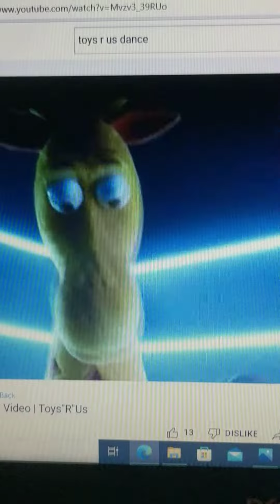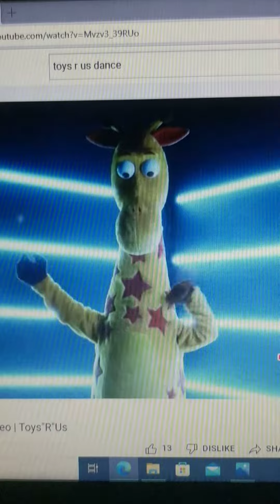Toys "R" Us and Geoffrey the giraffe is back!!!!! 🥰🥰🥰🥰🥰🥰🥰🥰🥰🥰🥰🥰🎉🎉🎉🎉🎉🎉🎉🎉🎉🎉🎉🎉🎉🎉🎉🎉🎉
Hey guys, guess who's back after the bankruptcy. Watch the video and find out for yourselves.